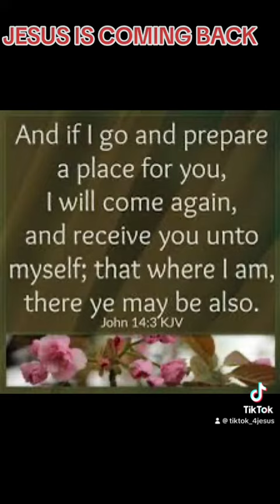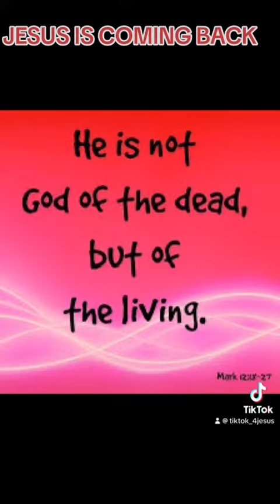January 22, 2024